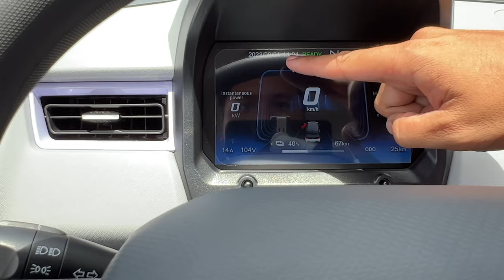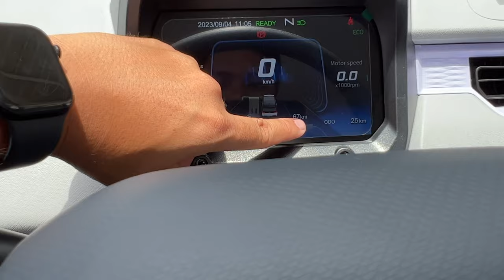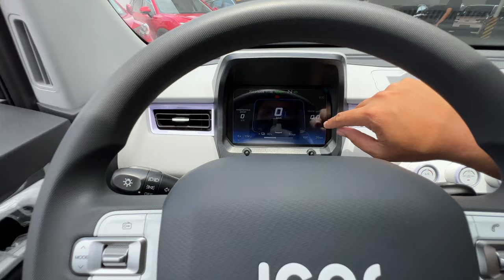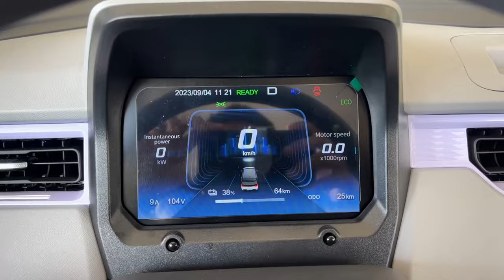2023 Jetour Ice Cream EV initial impressions review